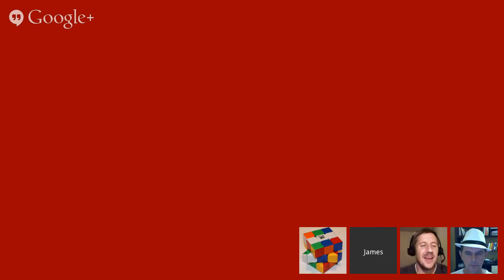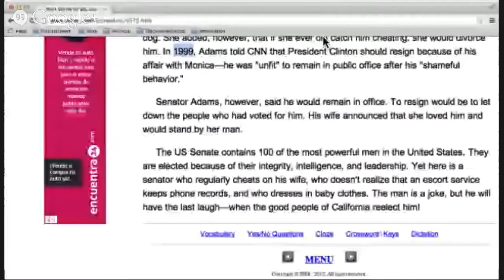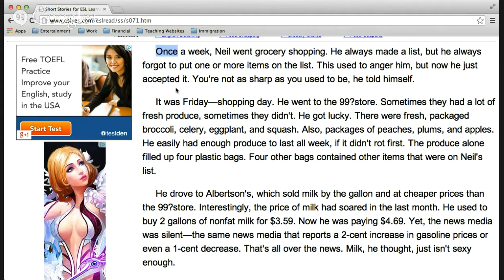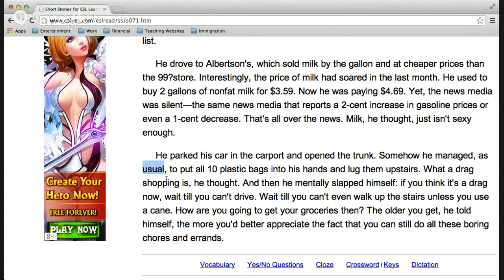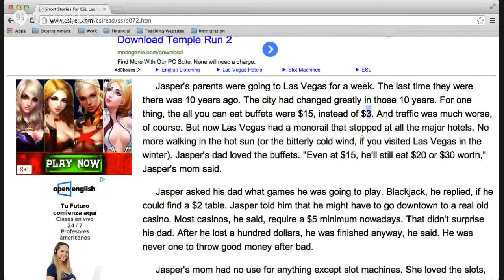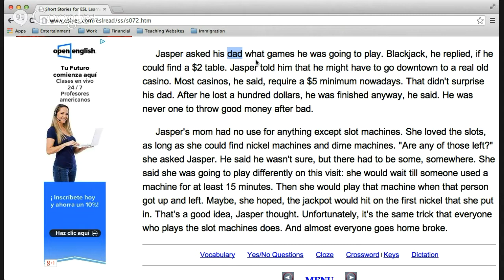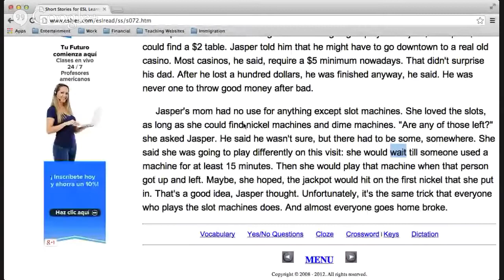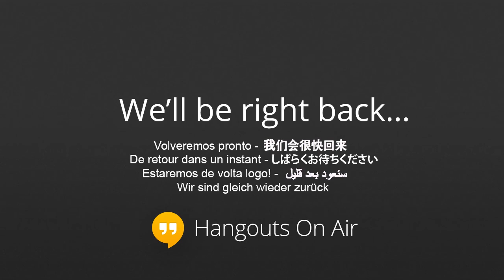Beg/Int Reading and Pronunciation